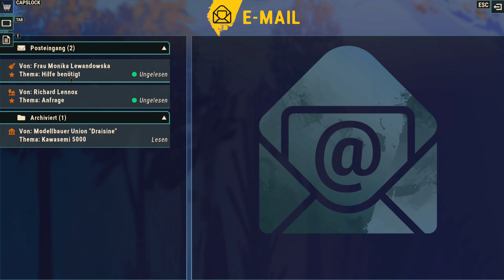🚂WAS KOSTET DER SPASS?🤔😁SO baut man seine erste eigene Modelleisenbahn | Train Yard Builder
Heute bauen wir das erste Mal an einer eigenen Modelleisenbahn und schauen wir gut es vom der Hand geht😅👍 Bekomme ich die Lokomotive am Ende zum Laufen?